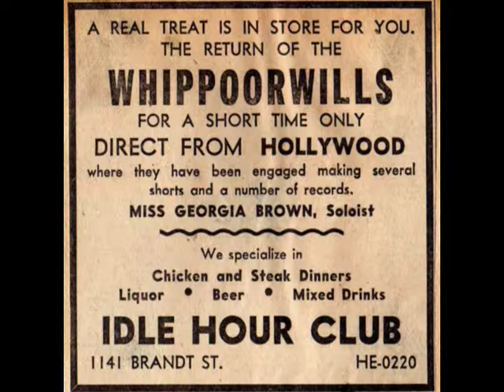I Don't Wanna Go Home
The Whippoorwills featuring Roy Lanham, Doug Dalton, Gene Monbeck, Dusty Rhoads and Juanita Vastine aka Sweet Georgia Brown.  I Don't Wanna Go Home

Photos and media from the private collection of Mark Monbeck.